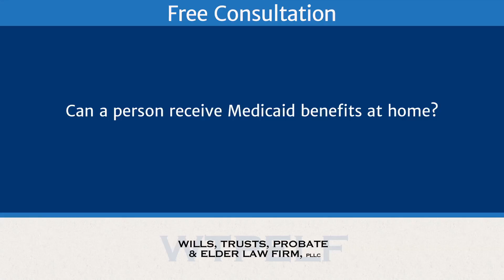Can a person receive Medicaid benefits at home?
Can a person receive Medicaid benefits at home? | Wills, Trusts, Probate and Elder Law Firm, PLLC | Gregory A. Kaiser, Esq.

Yes, you can most definitely receive Medicaid benefits at home. In fact, most people would prefer to stay home and not go to a facility, so this is a great way to be able to make sure you get the care you need while still being able to remain at home.